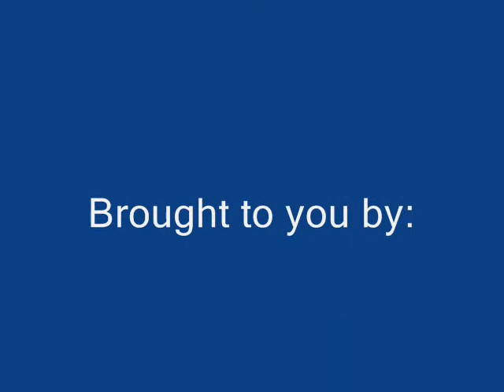The Whole Gang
Somarra and Lucy's puppies together in the nursery.